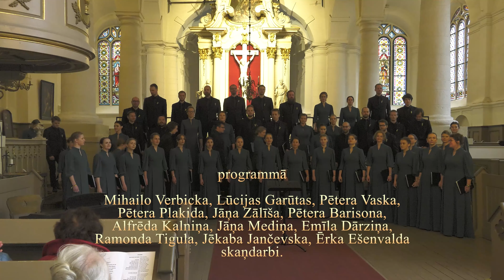Koncerts Sv Jāņa baznīcā 2023 25 marts